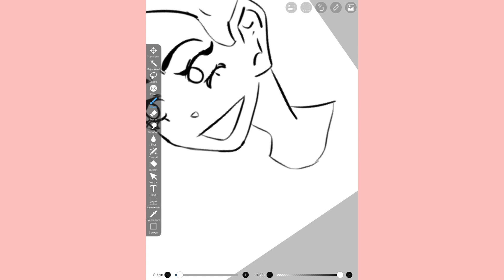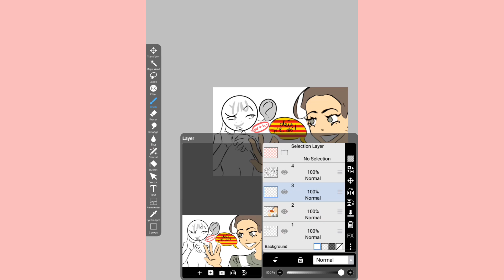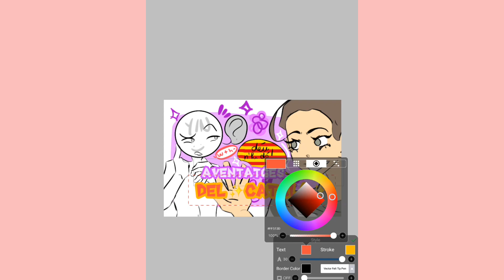speedpaint + aventatges del Català😻🥑✨️